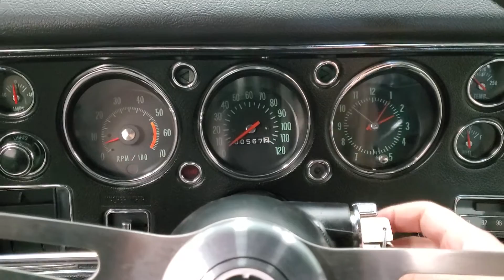1970 Chevy Chevelle SS Walk Around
***Soon to be available*** Beautiful nut and bolt 1970 Chevy Chevelle SS tribute car.